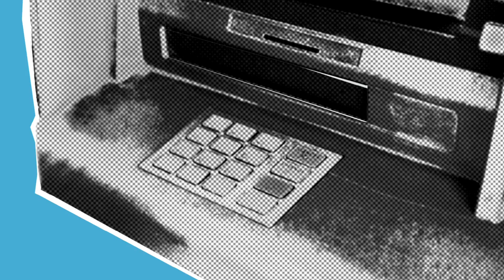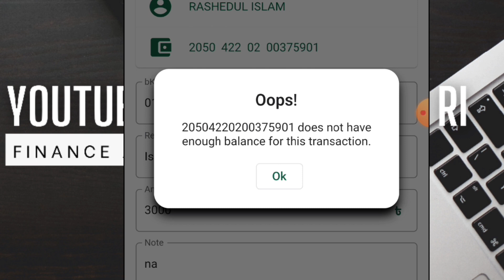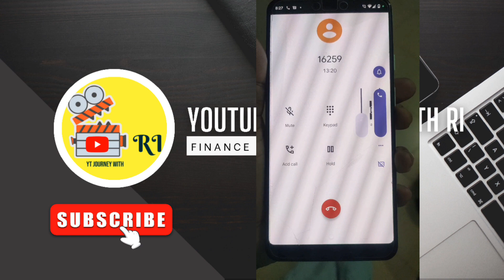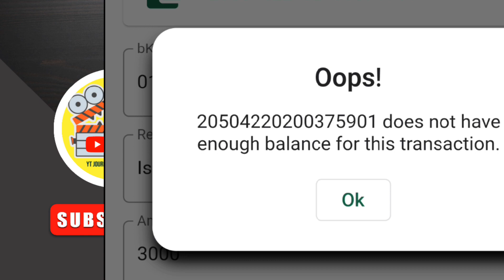Youtube Adsense Dollar Withdraw Probelm, Youtube Adsense এর টাকা Transfer বা Withdraw কেন হচ্ছে নাহ?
Youtube Adsense Dollar Withdraw Probelm, Youtube Adsense এর টাকা Transfer বা Withdraw কেন হচ্ছে নাহ? Youtube Journey with RI,
Adsense ও Freelancing এর টাকা Transfer বা Withdraw কেন হচ্ছে নাহ? Adsense Money Withdraw Problem in bangladesh at Islami Bank

with search key is Adsense Money Withdraw Problem,
google adsense money withdraw problem in bangladesh,
islami bank adsense money withdraw problem,